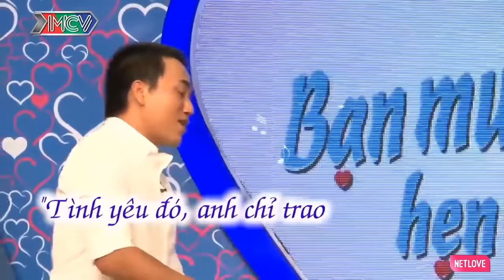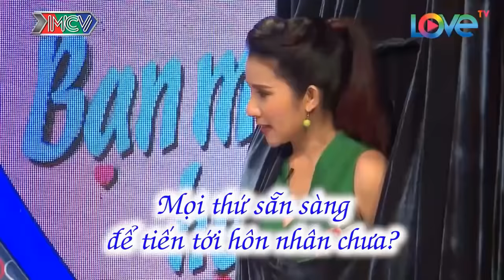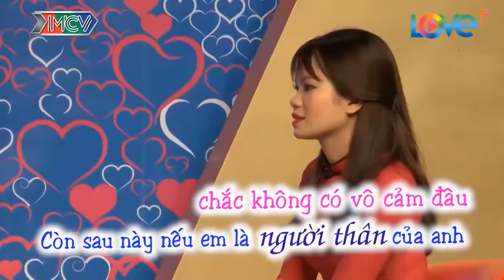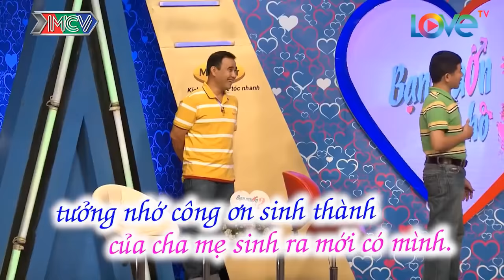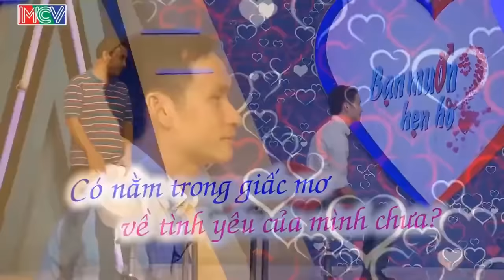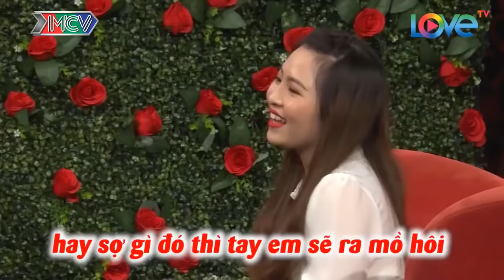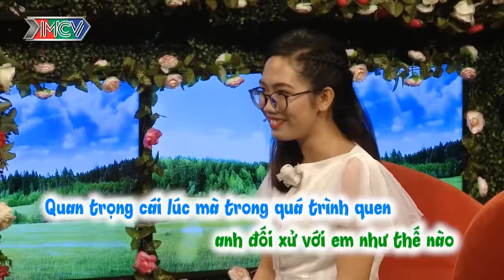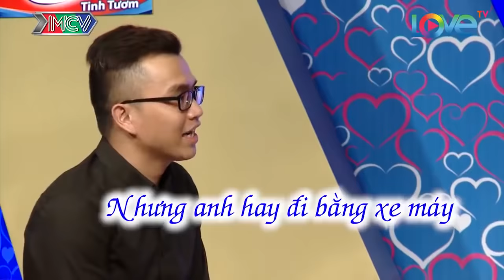Màn Cầu Hôn Hài Hước Nhất Nơi Hẹn Hò Khiến Cát Trường Chào Thua Làm Khán Giả Cười Văng Hàm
69 Cách Yêu là trang cập nhật những chương trình hẹn hò, ghép đôi, mai mối hot nhất hiện nay BẠN MUỐN HẸN HÒ, HẸN ĂN TRƯA, VỢ CHỒNG SON, YÊU LÀ CƯỚI, MAI MỐI CÙNG NGƯỜI LẠ